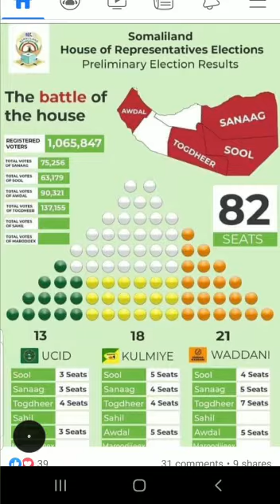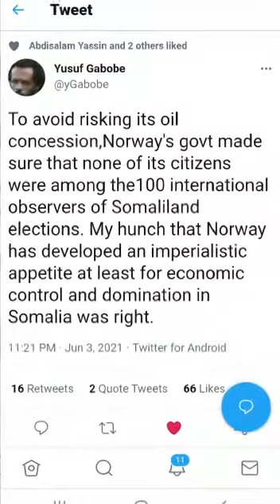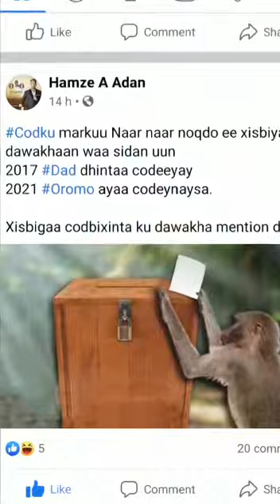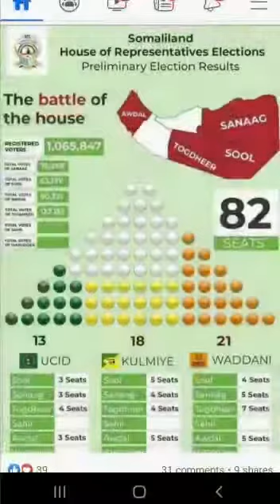The Battle of the House of Somaliland parliament : Kulmiye,Waddani & UCUD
Somaliland parliament